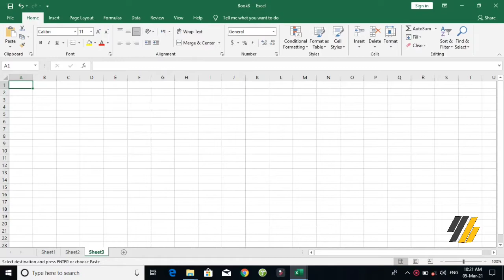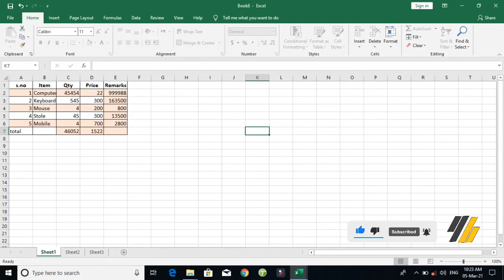Ms Excel Lecture 04 | How to lock and unlock excel cells